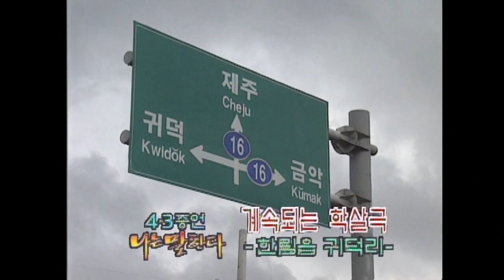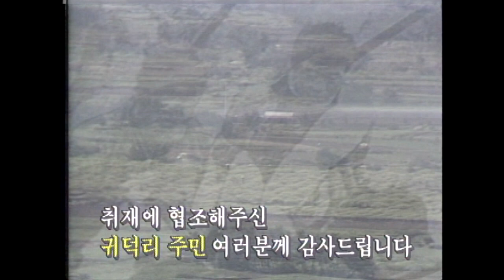[제주 4.3 그날의 기억] 4.3증언 _ 한림읍 귀덕리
4.3증언 _ 한림읍 귀덕리
   [고문, 5.10 선거 관련 증언]